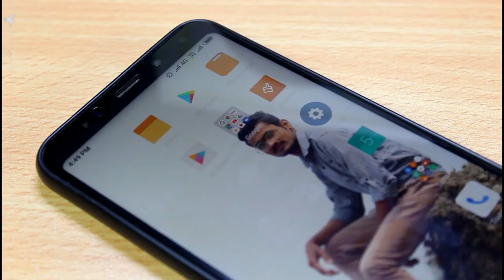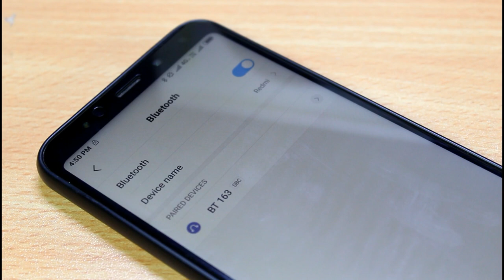How to Make a Mini Home Theatre at Home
Learn- How to Make a Mini Home Theatre at Home.
You can convert old home theatre to wireless home theatre it’s simply homemade.

Required Materials-
-Old home theatre
-forex sheet
-etc